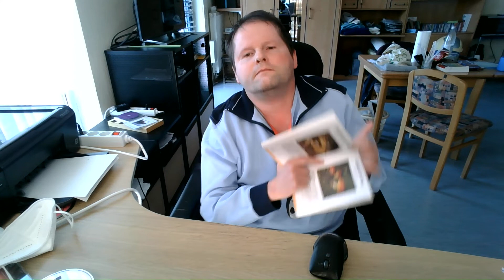Schmierröhrlinge - Röhrlinge als Speisepilzemarkt (1):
unter den Schmierröhrlingen gibt es keine Giftpilze
- Goldröhrling, Hohlfußröhrling aus den Buch vorgestellt, beides Lärchenbegleiter
- Butterpilz wird oft nicht vertragen